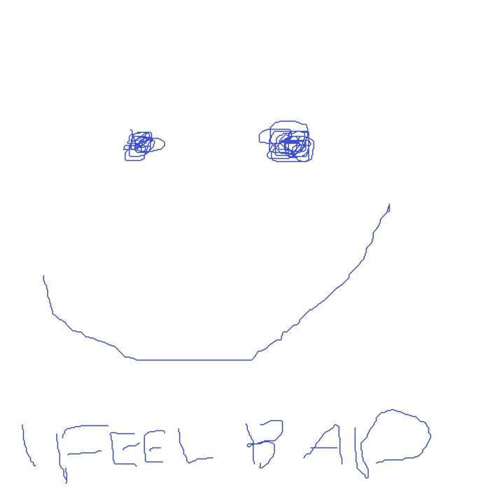I Feel Bad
I Feel Bad · I Hate Myself Because